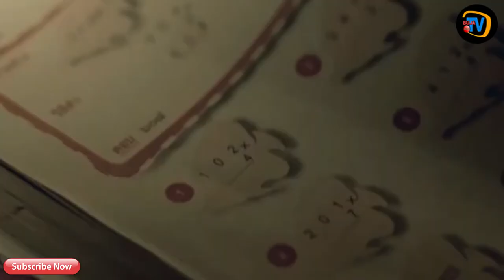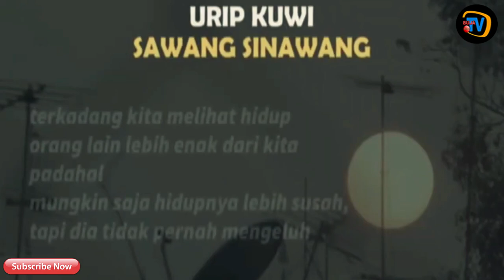MOTIVASI TER APIK DARI ABDI SUARDIN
ABDI SUARDIN (YOGYAKARTA)
sarjana tehnik
Sejak lulus kuliah belum pernah sama sekali melamar pekerjaan atau bekerja sama orang lain sekalipun. kenapa. ?
Karena lulus kuliah beliau sudah sangat sukses di bisnis tiens syari'ah mulai dari penghasilan yang sangat besar, perjalanan luar negri kepuluhan negara, reward mobil mercy, yach achifer cash reward, plance achifer cash reward, villa achifer cash reward (silahkan liat dan segudang penghargaan lainnya.
Mulai bisnis dengan utang 500.000 sejak mahasiswa melakukan usaha ini...sekarang beliau sudah bisa jadi contoh sukses!

Ingin seperti beliau. ?
Contact kami:
BBM : 5AE40CE9
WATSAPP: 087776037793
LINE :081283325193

sumber video :
thank for
Lidansyah channel

Sebagai pemilik asli konten ini